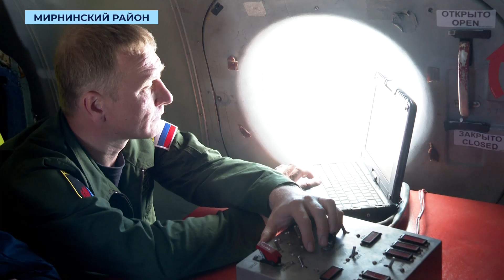В пяти районах Якутии продолжает действовать особый противопожарный режим